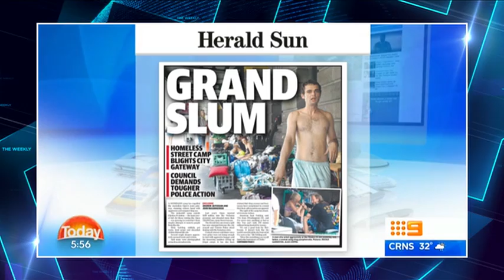The Weekly: Homelessness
Sleeping rough is hard.
Are we making it harder?